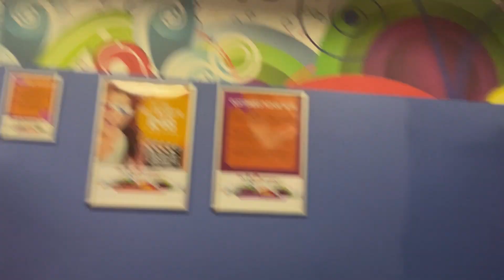Vlog- Celebrating Penelope’s 21st birthday ❤️🎉